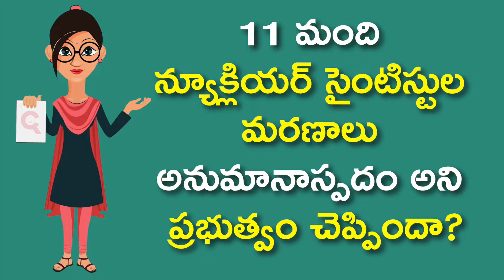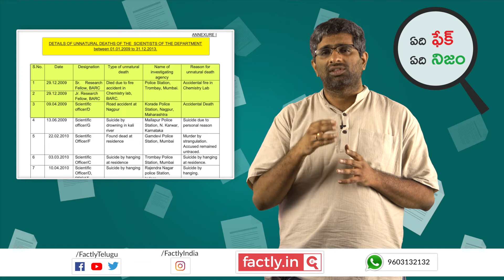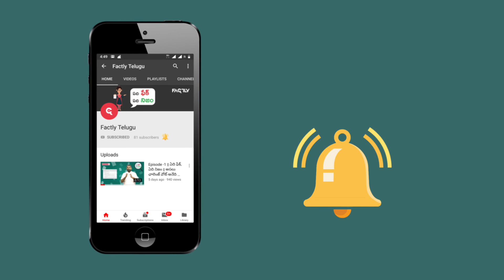11 మంది న్యూక్లియర్ సైంటిస్టుల మరణాలు అనుమానాస్పదం అని ప్రభుత్వం చెప్పిందా? | Factly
నల్లమలలో యురేనియం మైనింగ్ పై జరిగిన అఖిలపక్ష సమావేశంలో కాంగ్రెస్ లీడర్ రేవంత్ రెడ్డి మాట్లాడుతూ 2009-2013 మధ్యలో భారతదేశానికి సంబంధించిన 11 మంది న్యూక్లియర్ సైంటిస్టులు అనుమాస్పదంగా మరణించినట్టు భారత ప్రభుత్వం లోక్ సభ లో చెప్పినట్టు తెలిపారు. ఆ మరణాల పై మరికొందరు యూట్యూబ్ వీడియోలు కూడా చేసిపెట్టారు. వాళ్ళు చేస్తున్న వ్యాఖ్యల్లో ఎంతవరకు నిజముందో విశ్లేషిద్ధాం.